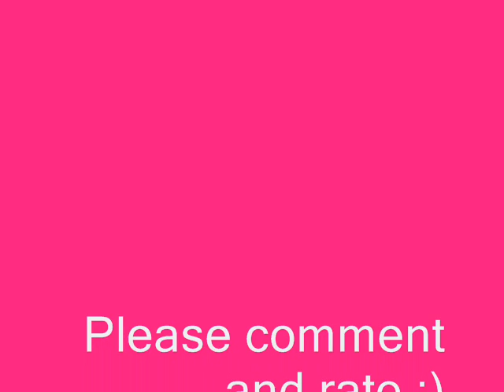Nemi Story- Episode 59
Nick- *staring at demi in shock*
Demi- *runs and hugs him tight*
Nick- *not moving*
Demi- *looks up* nick?
Nick- *sits on the bed* Demi.. what do you remember?
Demi- our relationship *sits next to him* how much i loved you. the walks on the beach the kissing in the rain, the fighting, the making up...
Nick- *tears fill his eyes and he looks down*
Demi- nick i thought you would be happy?
Nick- i am...
Demi- you arent! if you were happy you would be hugging me.. kissing me. telling me evetything will be okay now.
Nick- but it isnt is it demi?
Demi- *teary eyed* what do you mean?
Nick- its been a month or so demi.. i had to make myself move on. *looks at demi as tears fall down her cheeks. he gentely wipes them away* dont do this to me demi..
Demi- but nick.. i think i'm falling in love with you all over again.

meanwhile..
Selena- *looking at the clock* where the hell is demi?
Joe- womens problems propely
Selena- joe!
Joe- sorry.. *looks at kevin and they laugh*
Selena- guys! i'm going to check *walks upstairs*
Demi- *running out of nicks room cyring*
Selena- Demi?! *watches as she runs out of the front door* *walks into nicks room* nick?
Nick- *looking sad* why am i such a jerk?! arrghh! *lays on his bed*
Selena- nick your not! what happened?
Nick- *looking at selena* she rememberd.. she remebered me.. our relationship.
Selena- *happy* thats awesome! *sees nicks face* wait isnt it?
Nick- yer.. it is! but i made out it wasent.
Selena- wait why? i dont understand.
Nick- *puts his hands over his face* selena.. i cnt keep getting my heart broken. its taken me this long to get over her. to tell myself it is never going to work and that i was silly to keep loving her.
Selena- *grabs nick and hugs him*
Nick- *hugging her tight* selena i love her and i always will. but how cn i start again? yes she remebers but things wont be the same. i dont know if i can deal with all of this..
Selena- *looks nick in the eye* nick just follow your heart! for once in your life just follow your heart.. dont think about anything. just listen to whats in here *taps his chest and smiles*
Nick- *thinks for a moment. kisses selena on the cheek and runs out the door*

meanwhile...
Demi- *walking with her hands in her pockets shivering a little -thinking: demi you deserve this. you deserve being cold shutting him out and getting this. his amazing and you threw everything away. *a tear rolls down her cheek* demi you love this boy its a shame he moved on.-*
Nick- *in his car fraterically searching for demi* think nick where would she go?! think nick! think!
*he takes a deep breath and thinks--(flashback- Demi- i remember when i had all the trouble in my life the only place i could escape to was the local park.. the little sercet garden there-) got it! *nicks turns around and heads for the park*

meanwhile...
Demi- *sitting on the bench. crying*
Nick- *walking and seeing her* demi?
Demi- *looks up* nick? how did you find me...
Nick- i remembered you said you always came here when things got too much.*sits next to her*
Demi- *smiles a bit. shivers*
Nick- o here! *takes his jacket on and places it round demi*
Demi- *looks at him and smiles* thanks.
*silence*
Nick- demi..
Demi- yer?
Nick- tell me why you love me..or did love me.
Demi- *looks down* nick.. i still love you. i properly never stopped. *looks at nick as he looks at her* i love you because your nick. the way your smile can light up my whole day the way when i feel down just talking to you can make me feel so much better, the way you hold me when i cry and gently wipe my tears with your sleeve, the way when i sleep you stroke my hair and whisper you love me, the way you make my laugh the way you know exaclty who i am and what i want, the way you hold my hand when i'm scared, ring me before i go to sleep so your voice is the last thing i hear and just the way you MAKE me love you.. the way i can keeping falling for you over and over again..
Nick- *grabs her and kisses her passiontely*
Demi- *pulling away* and the way you make a moment so romantic..
Nick- *smiles and looks into her eyes* i love you demi.. so much.
Demi- i love you nick. *kisses him and hugs him tight taking in his smell*
Nick- are you smelling me? *laughs a bit*
Demi- *grins* you just smell so good.
Nick- *smiles to himself* demi.. i've missed you.
Demi- *kisses him* we have a lot of making up to do! and catching up!
Nick- *smiles* i'm only too willing..

meanwhile...
Joe- i hope demi is okay?
Selena- i hope nick is too.
Joe- mmm
Kevin- *looks at joe* you really like dmei dont you?
Joe- yer.. shes my best friend.
Selena- *smiles*
Kevin- *still a bit curious* so.. if her and nick got back together.. what would you think?
Joe- *looks dwon* yer.. i.. i would be happy.
Selena- *looks at joe and then kevin in a 'not again!' way*
Kevin- *raises his eyebrows at selna* joe..do you love her?
Joe- *looks at him*

xx